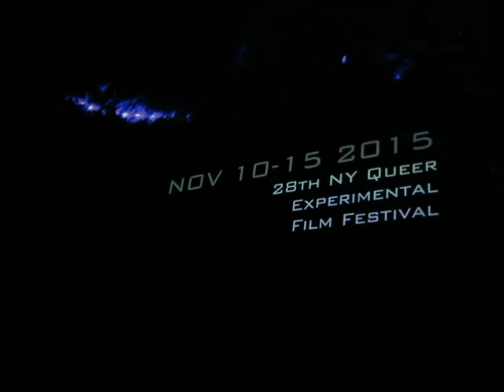ART T-SHIRTS & FILM REJECT IN 1995 HERALDED IN 2015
Famous artists do special t-shirts to sell at non-profit film festivals.  Mix Film Festival, an every-gender-inclusive annual event in NYC specializes in LGBTSUMGCOWE pun :-) films.  "GREEN PUBES" was rejected in 1995 but was rediscovered & widely acclaimed in 2015.